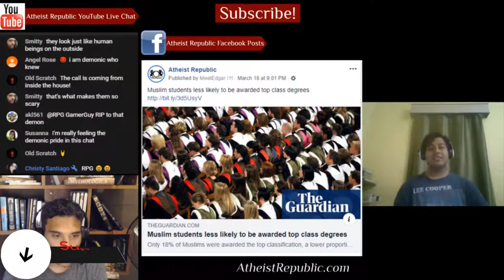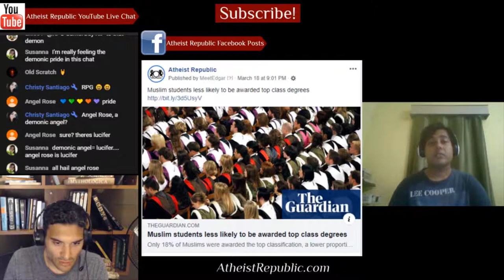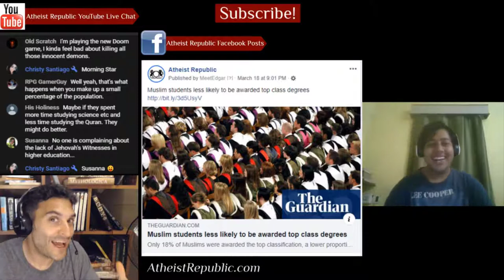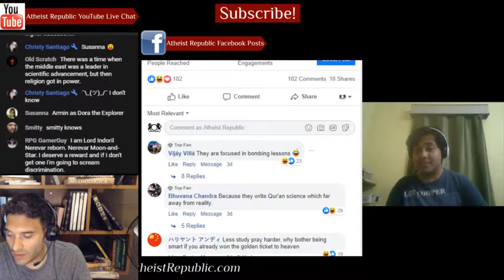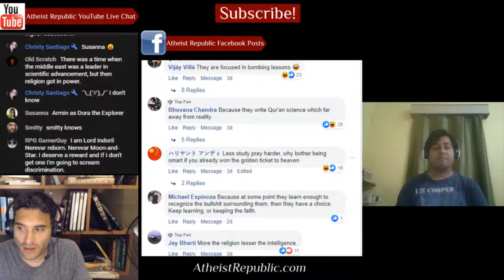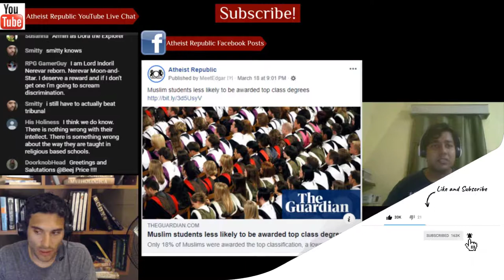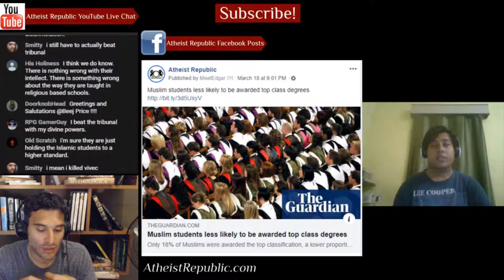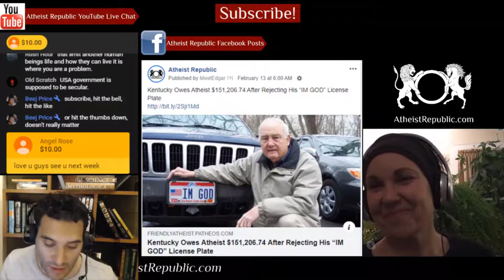Muslim Students Less Likely to be Awarded Top Class Degrees 😆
Students from Muslim families are less likely to be awarded top class degrees than students from other religions or beliefs, according to research examining UK higher education attainment for people of different faith backgrounds. The research, based on official statistics gathered from more than two million students attending British universities, found that just 65% of students identifying as Muslim gained firsts and upper second class degrees as undergraduates, compared with more than 76% of all other students. The attainment gap was particularly wide among those gaining first class honours: only 18% of Muslims were awarded the top classification – a lower proportion than in all other other religious groups and then the nearly 30% of students with no religion who gained firsts. Sikh and Hindu students were also less likely to be awarded first class degrees.

Source: Muslim students less likely to be awarded top class degrees